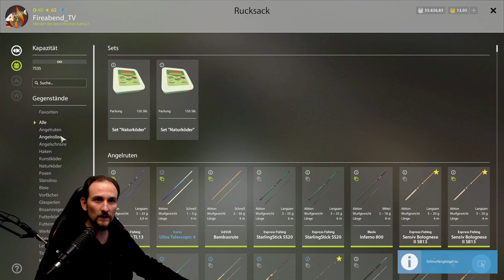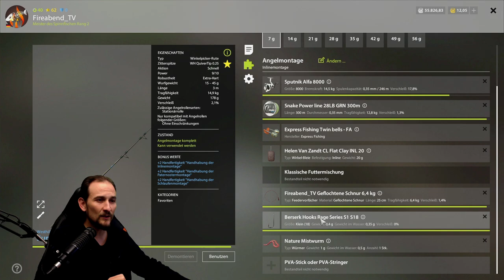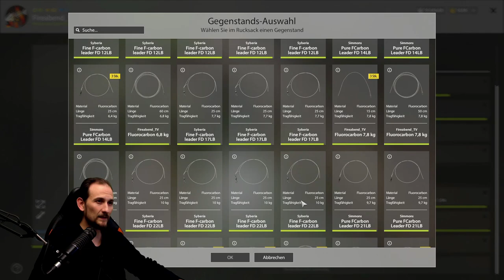Russian Fishing 4 - Zobel - Am Donez, viel Kleine Fische